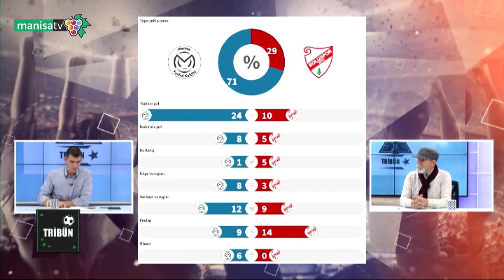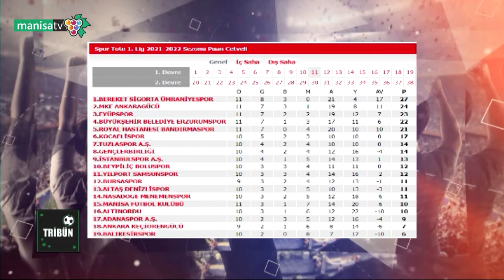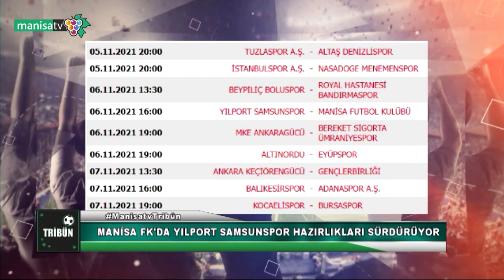Tribün / Spor yazarlarımız Manisa FK ,Turgutluspor , Somaspor Futbol Gündemini Değerlendiriyor